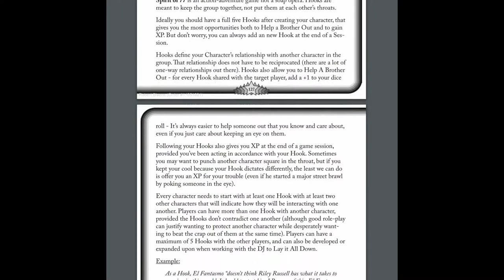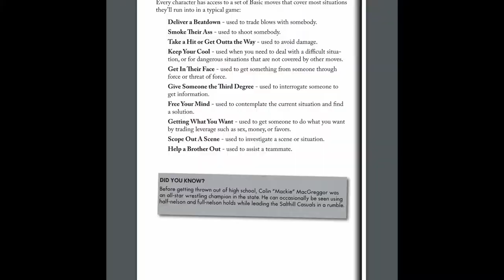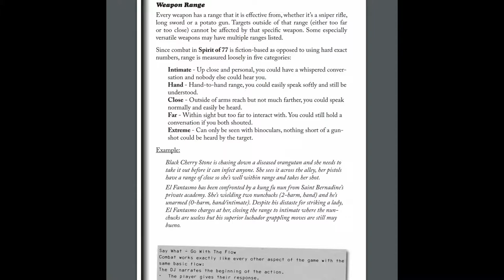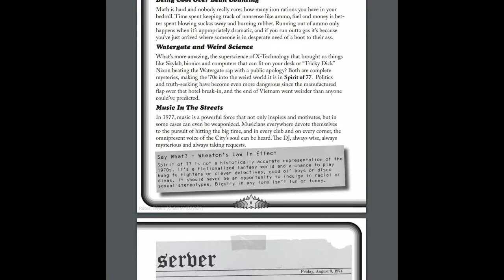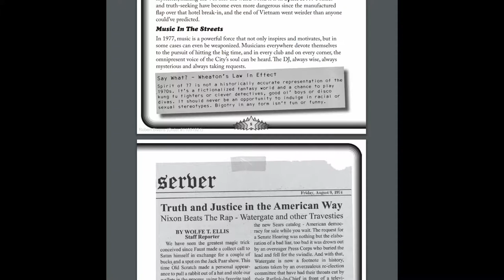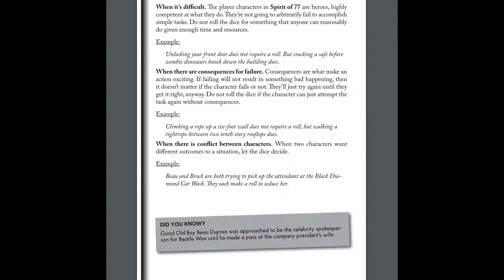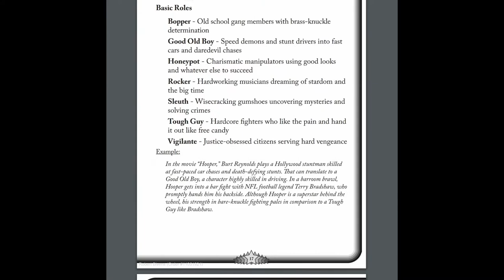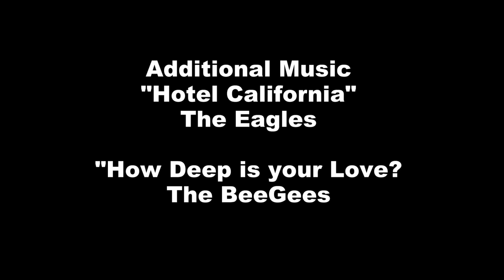Crit or Miss: Spirit of 77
After his latest special, Tanner hits the books once again to review a big pile of 1970's awesome called Spirit of 77!